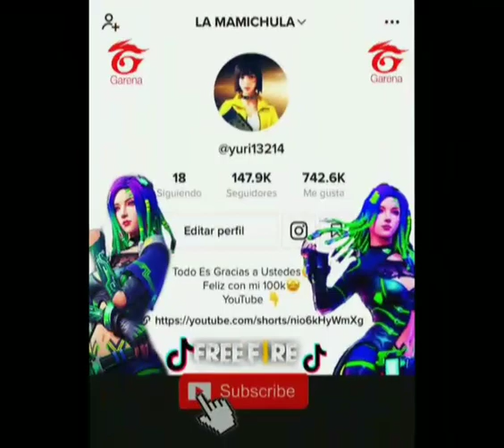Rodolfito humillado a mi ex en pvp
gracias por formar parte de esta pequeña familia ❤️